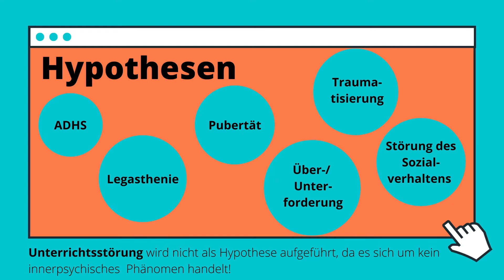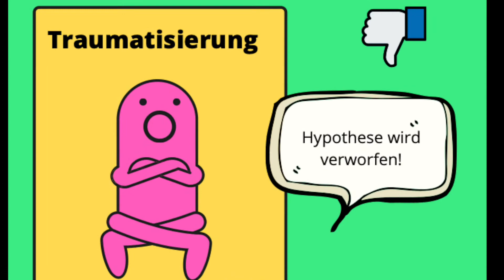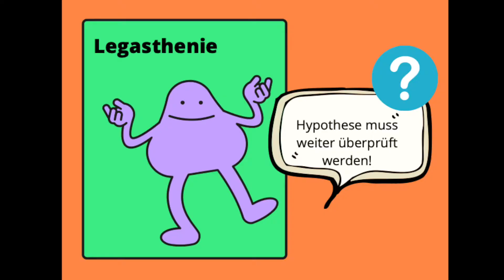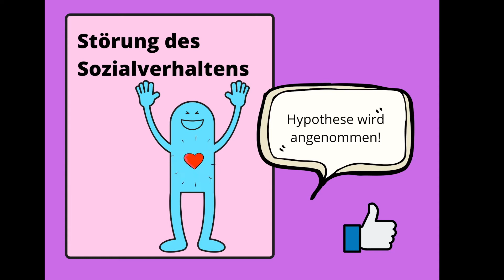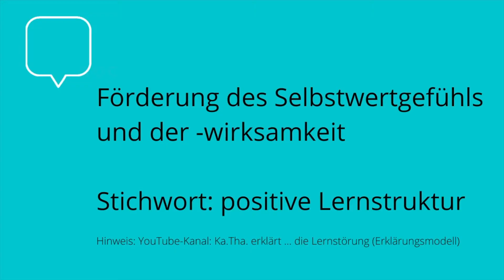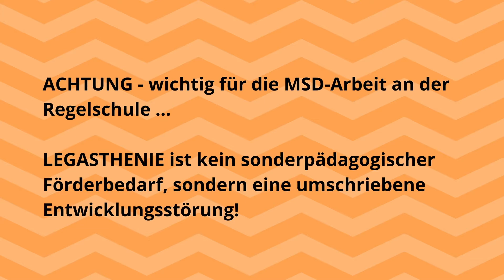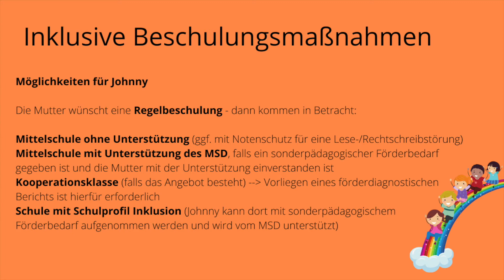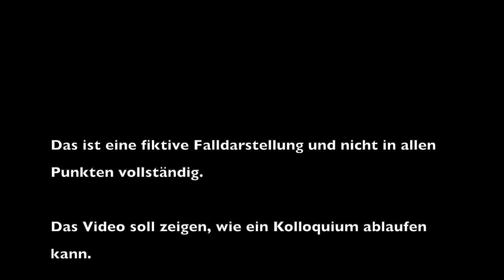Ka*Tha erklärt für das Kolloquium den Fall JOHNNY - 5. Klasse (SFZ)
Bei diesem Video handelt es sich um eine fiktive Falldarstellung, wie sie im Kolloquium vorkommen kann.
Das Video zeigt einen typischen Ablauf einer Prüfungssituation.
Sonderpädagogischer Förderbedarf: sozial-emotional; Lernen